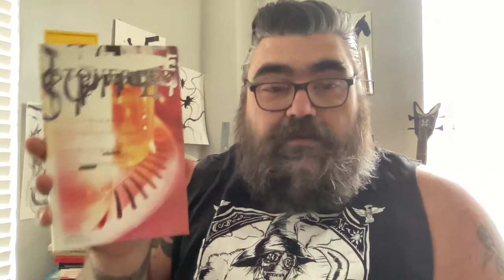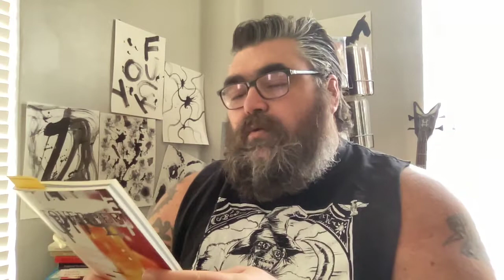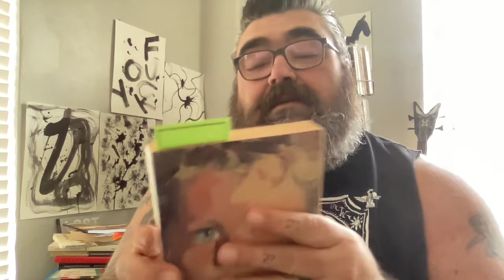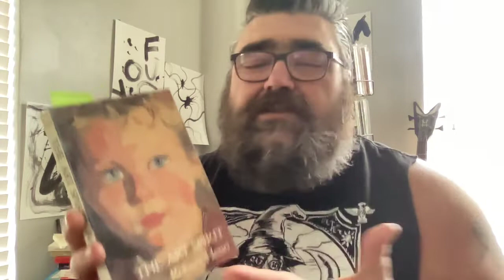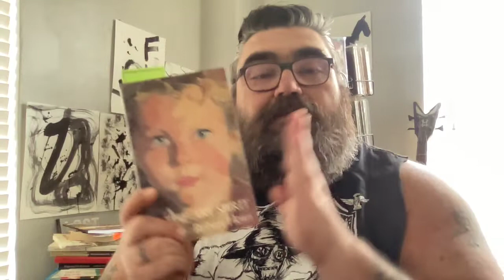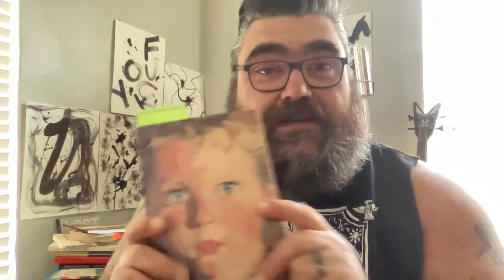The book that EVERY artist needs to read no matter what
Chat with me on Voxer:
paperbackjunky